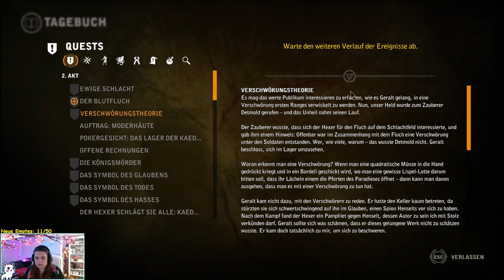Weg durch die Schlacht der Toten 👑 Witcher 2 ◆ Part 22 ◆ Stream ◆ German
Infos Über das Spiel:

Der zweite Teil der Rollenspiel-Saga um den professionellen Monsterschlächter Geralt von Riva, The Witcher 2: Assassins of Kings, entwickelt eine reife, nachdenklich stimmende Geschichte als Grundlage eines der ausgefeiltesten und einzigartigsten Rollenspiele für PC aller Zeiten.

Es herrschen Zeiten unbeschreiblichen Durcheinanders. Mächtige Kräfte verstricken sich hinter den Kulissen in Kämpfe um Macht und Einfluss. Die Nördlichen Königreiche rüsten sich zum Krieg. Doch Armeen im Feld richten gegen blutige Verschwörungen nichts aus ...

TITEL: The Witcher 2: Assassins of Kings Enhanced Edition
GENRE: RPG
ENTWICKLER: CD PROJEKT RED
PUBLISHER: CD PROJEKT RED, 1C-SoftClub
VERÖFFENTLICHUNG: 17. Mai 2011

MINIMUM:
Betriebssystem: Windows XP/Vista/7
Prozessor: Intel 2,2 GHz Dual-Core oder AMD 2,5 GHz Dual-Core
Speicher: 1,5 GB (Win XP), 2 GB (Win Vista/Win 7)
Grafik: GeForce 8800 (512 MB) oder Radeon HD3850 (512 MB)
DirectX®: